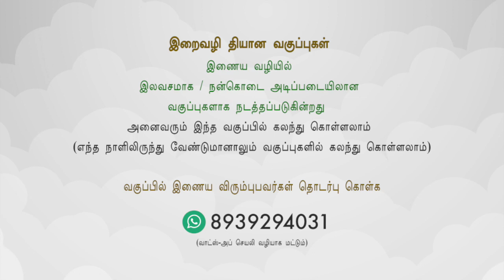Lectures of Divine Meditation Sessions - Aug 2 - 2022 - Arun CJ | Gratitude and Meditation